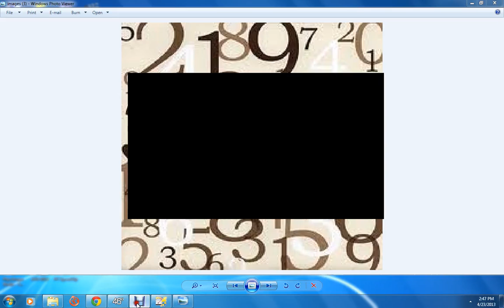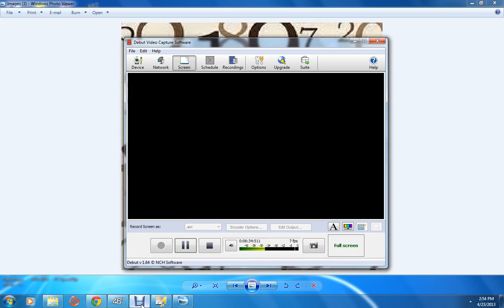numberlogy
add to up